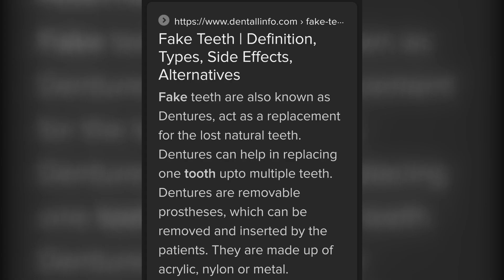ITS A FALSEY que the sh!t music for crying.